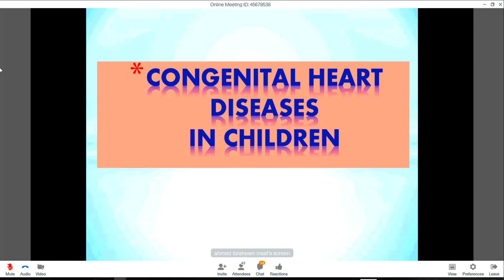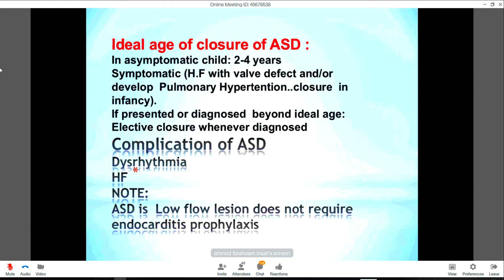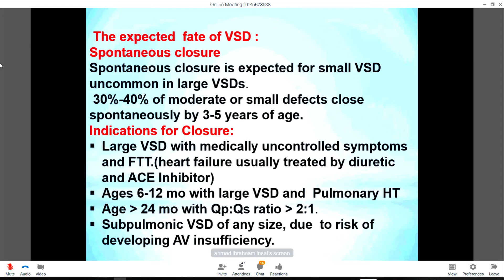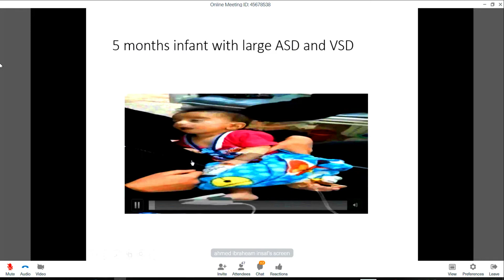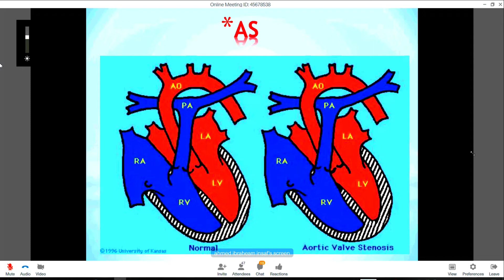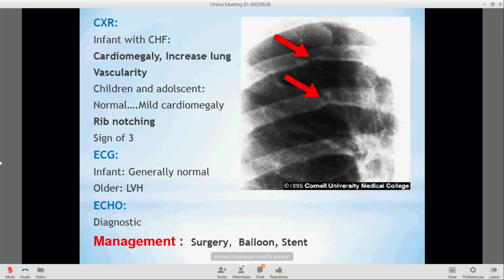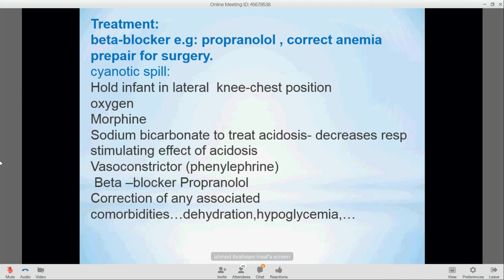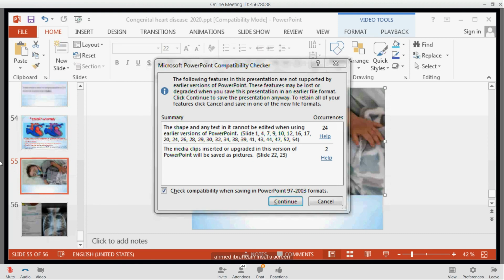Congenital Heart Disease in pediatrics (Cyanotic or A cyanotic CHD). ASD, VSD, TOF, TGA and Others.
Congenital Heart Disease in pediatrics (Cyanotic or A cyanotic CHD). ASD, VSD, TOF, TGA and Others. By Dr.Ahmed Insaf
رابط المحاضرة